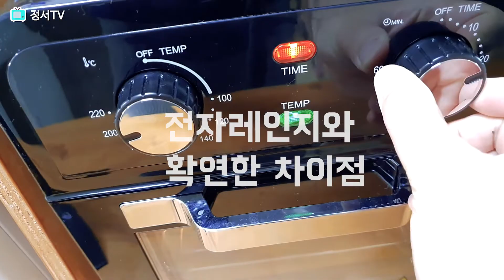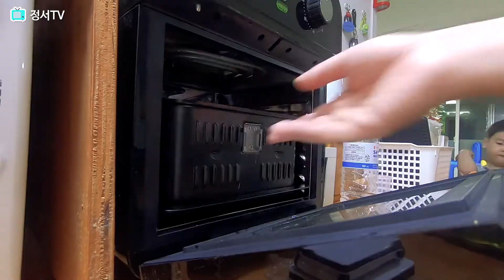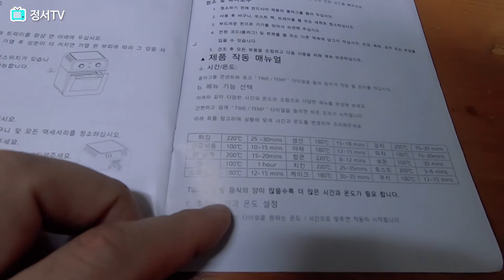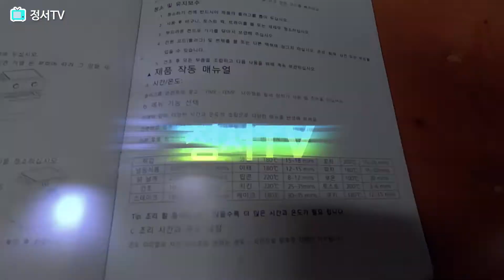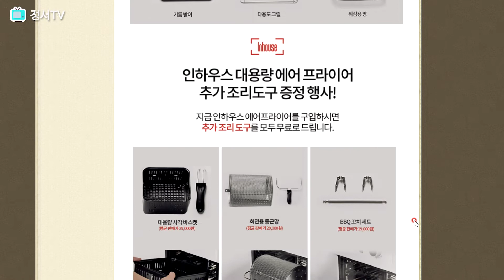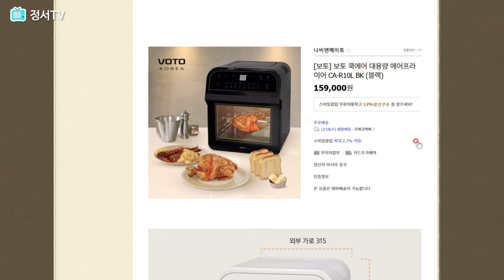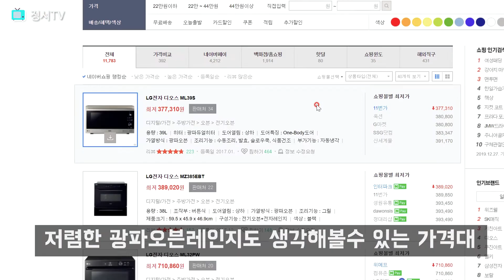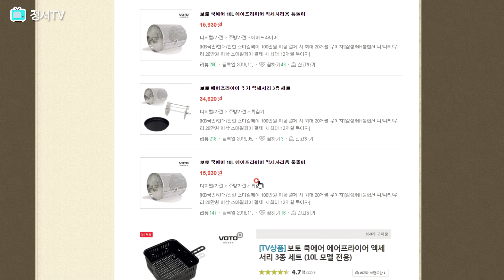에어프라이어 / 실용적인 디자인,가성비 / JDL INHOUSE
구매 사이트